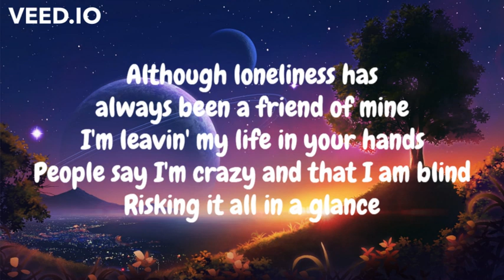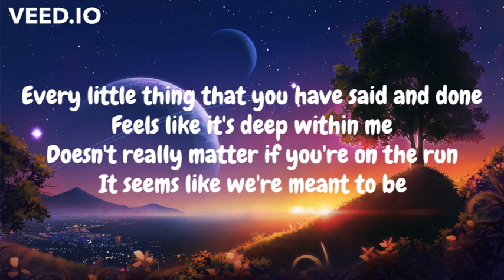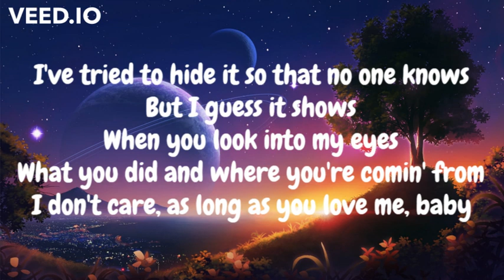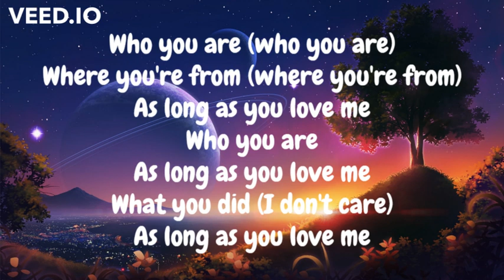As Long as You Love Me - Backstreet Boys - lyrics